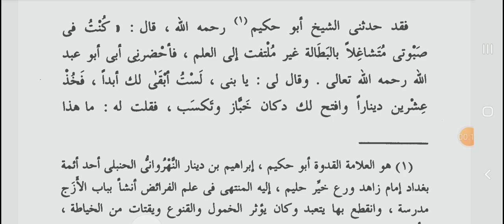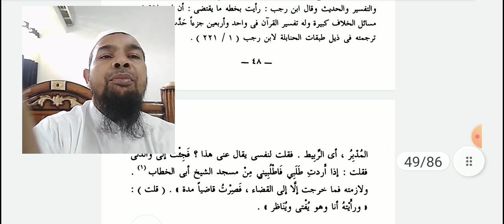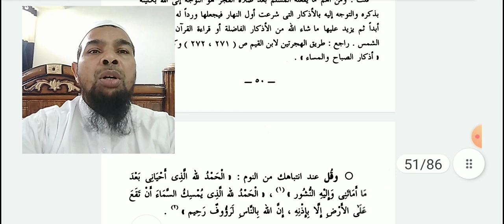نصيحة الولد ١١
Asslamu Alaikum !

Hazrat!

Taqreer bayanat
Taqreer bayan
Taqreer vidio
Ilm ki fazilat aur hasil karne ka tariqa
Rasheed Rajasthani
Rasheed nadvi
Islahi bayan
Islahi bayanat
Motivational vidio
Abdur Rashid
Abdul Rashid
Rashid miftahi
Rasheed
Rashid
Tarbiyat
Darsequran
Dars e Quran
Darse hadees

Rasheed nadvi
Islahi bayan
Islahi bayanat
Motivational vidio
Abdur Rashid
Abdul Rashid
Rashid miftahi
Rasheed
Rashid
Tarbiyat
Darsequran
Dars e Quran
Darse hadees
Development personality
Age badho
مختارات-من ادب العرب
مختارات-أول
مختارات-ُثاني